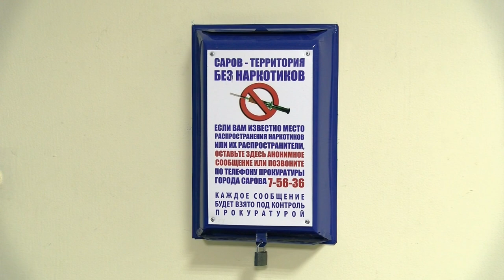Борьба с незаконным оборотом наркотиков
В конце августа в нашем городе был создан штаб по борьбе с незаконным оборотом наркотиков. В его состав вошли представители прокуратуры, полиции, департаментов администрации и КБ №50.